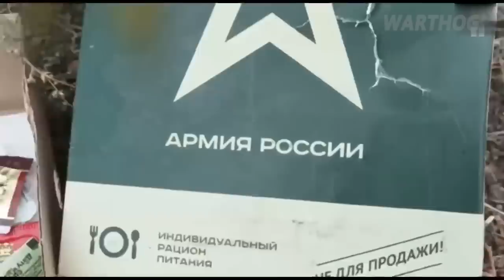AFTER HUMILIATING DEFEATS - RUSSIAN POLITICIANS ARE DEMANDING PUTIN'S HEAD || 2022